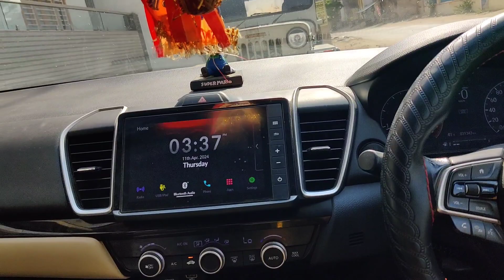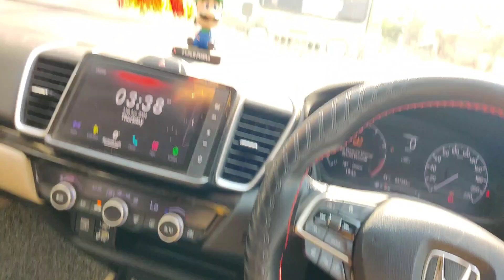Reverse Car Parking😮‍💨|. TOUGH BUT possible 😮‍💨